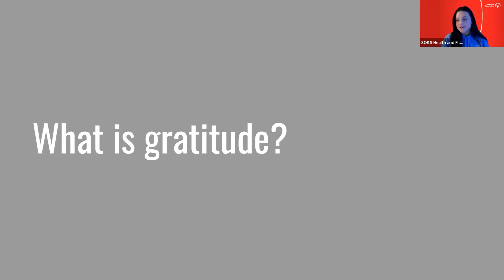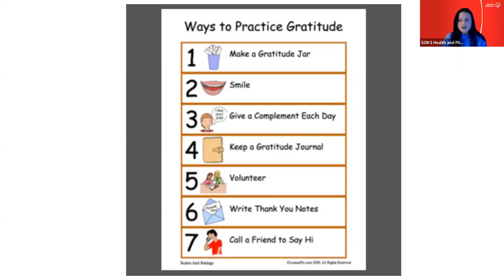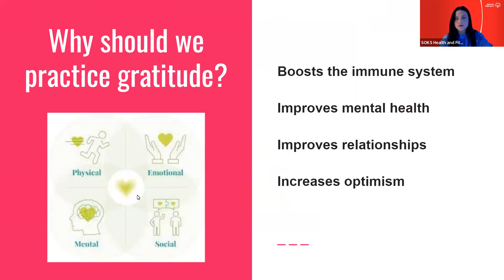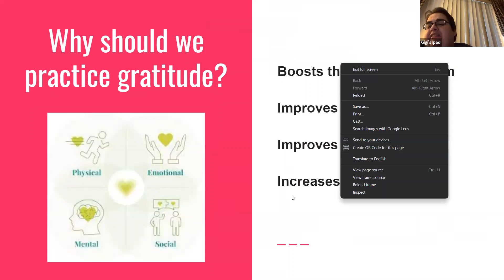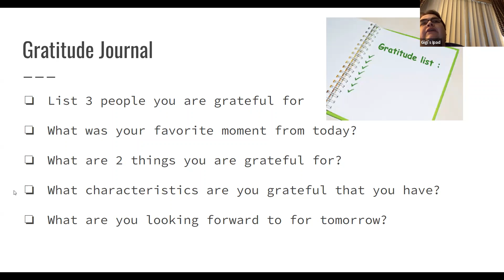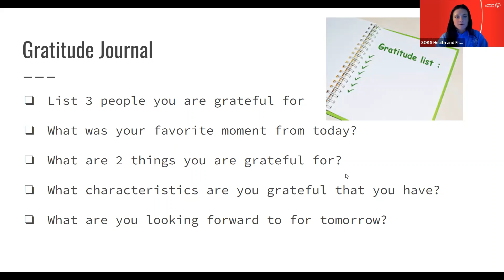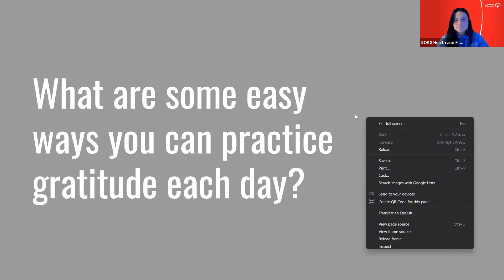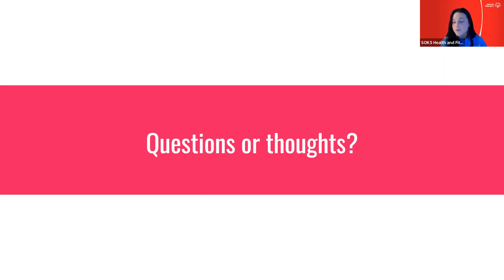Mental Health Monday 3/14/22 - Practicing Gratitude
In this Mental Health Monday Zoom session, join Health and Fitness Coordinator Erin McDaniel as she walks you through practicing gratitude. People who regularly practice gratitude by taking time to notice and reflect upon the things they're thankful for experience more positive emotions, feel more alive, sleep better, express more compassion and kindness, and even have stronger immune systems!